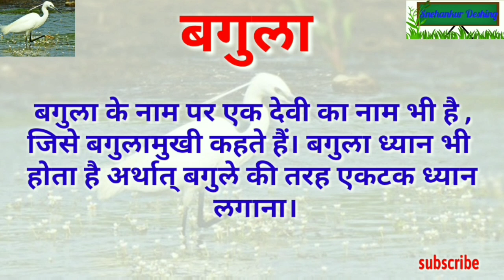बगुला पर निबंध/बगुला / Heron/Hindi essay writing